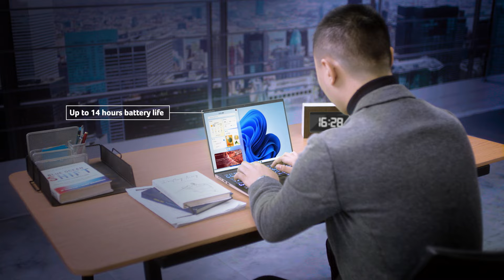Acer X Rizky Arief (HMNS’ CEO) : Take the Lead, Make Your Own with Swift 5 Aerospace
Rizky Arief (CEO dari HMNS) telah membuktikan bagaimana willpower, strong storytelling bisa membawa bisnisnya sebagai salah satu bisnis ternama. Tak hanya itu, pemilihan investasi yang tepat jadi background penting untuk menjalankan bisnisnya. Seperti, memilih Acer Swift 5 Aerospace yang punya beragam fitur premium lengkap dengan Windows 11 dan Microsoft Office Home and Student yang memudahkan urusan bisnis. Serta, material kokoh setara pesawat luar angkasa dibalut desain tipis dan ringan yang memudahkan mobilitasnya. What an Investment!

Great things, start from you.

Ready to take the lead?